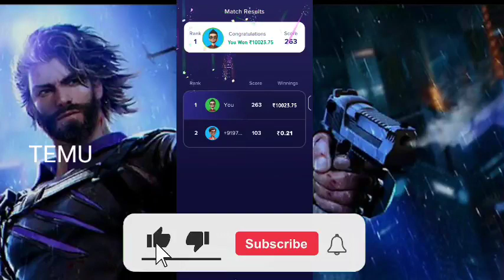Temu Method Temu Hack Temu Glitch free money free stuff Temu coupon code Temu make money online temu